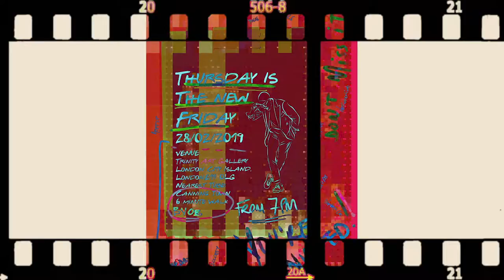Thursday is the New Friday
Thursday is The New Friday is an initiative myself and my husband have been talking about for a while now (and by a while, I mean close to 2 years).
We thought about how cool it would be to create a space where people can come together and network and hang out, get involved in each others projects etc.  London is quite a busy place and it’s not always easy to do so, or it can feel intimidating at times.
This was our first one and we would like for this to be a monthly thing going forward.
This video is the highlight from that first one that took place in a gallery on London City Island.
We would love to see you at our upcoming events.  Our next one is on March 28th.